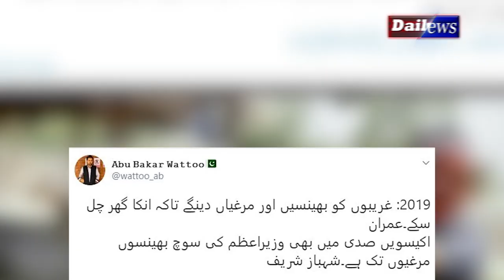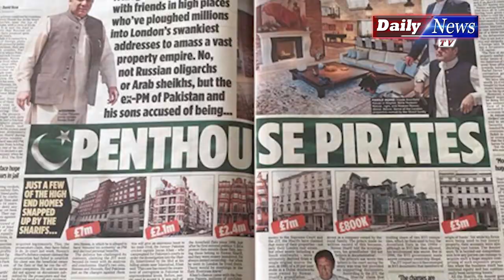Shehbaz Sharif kab Na Ahel Ho Rahey he ? Nawaz Sharif big mistake